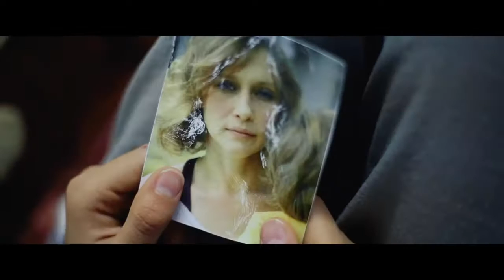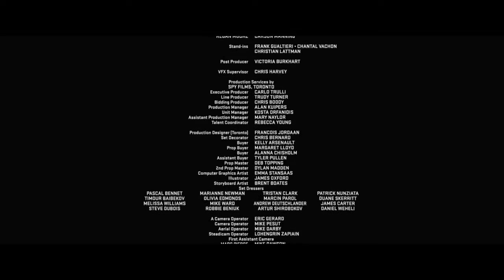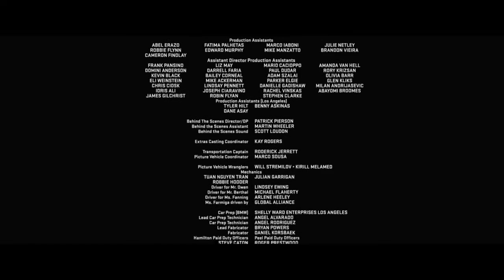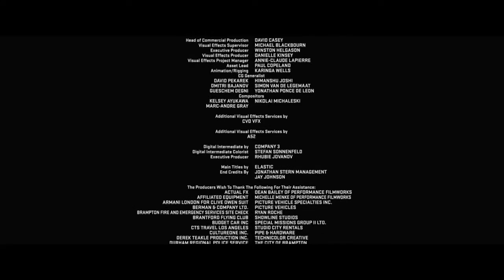BMW Films- The Escape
Meet the all new 2017 BMW 5 Series. To learn more about this vehicle, take a look at our site.